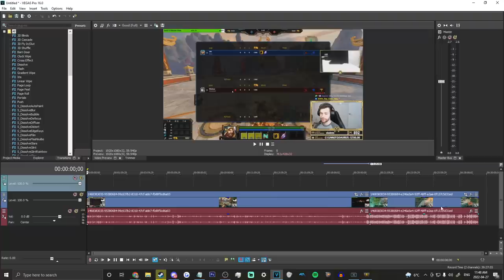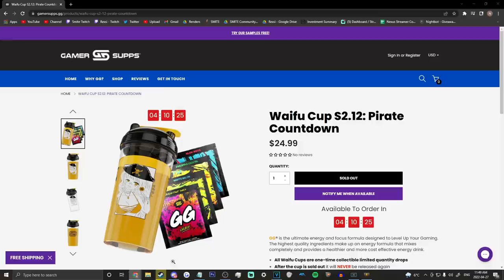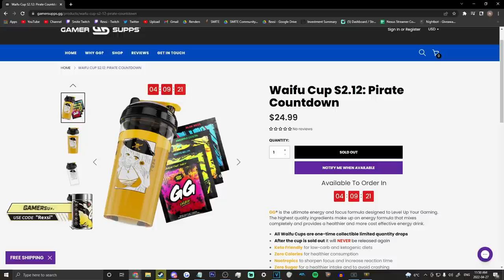I MADE A NOTORIOUS GM HACKER RAGE WITH MY ULLR LOL - Masters Ranked Duel - SMITE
Thank you to my awesome Patrons!:
Helmsman
Jeffrey Anderson
Dynasty Gaming
Julian Ancell